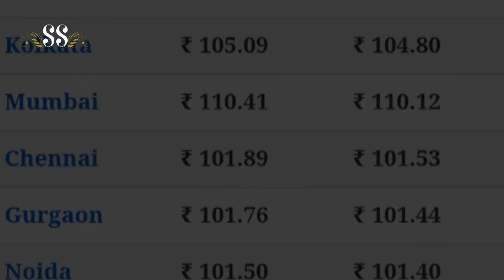চিল্কিগড়ের কাড়া কাটা (ChilkiGarh Er Kara Kata) | Souman Shaw | Durga Puja New Song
চিল্কিগড়ের কাড়া কাটা ChilkiGarh Er Kara Kata

Song - ChilkiGarh Er Kara Kata
lyricist - Souman Shaw
Dop - Arun Dandapat
Record🎙️ & Mastering - Suradhani Studio
Video edit - Souman Shaw

Special Thanks to Paritosh da

আমারকার ভাষা আমারকার গর্ব